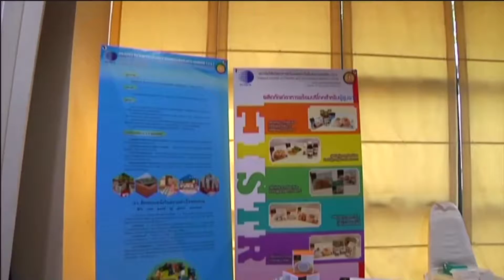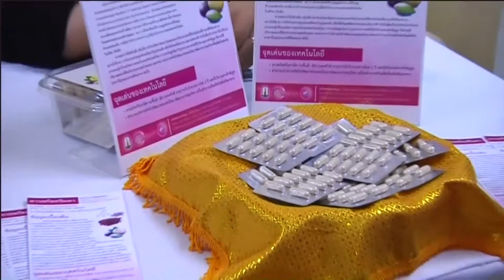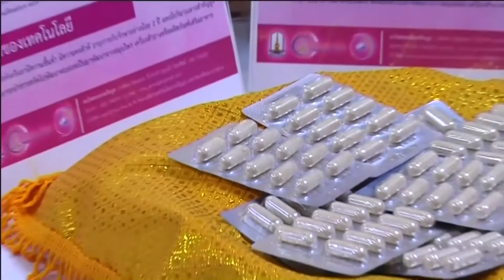59-02-10 Thailand Tech Show ครั้งที่ 3